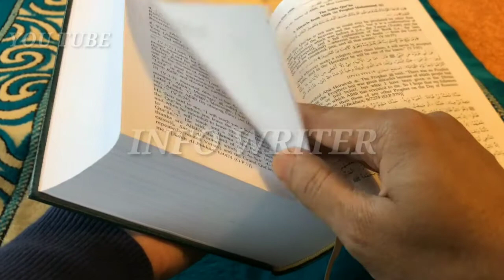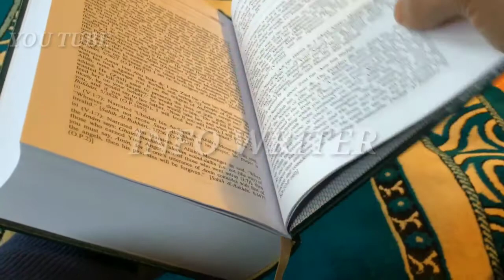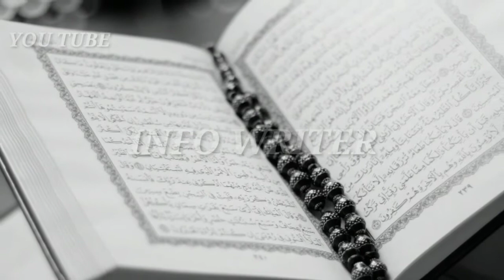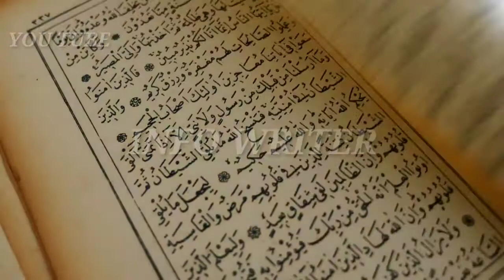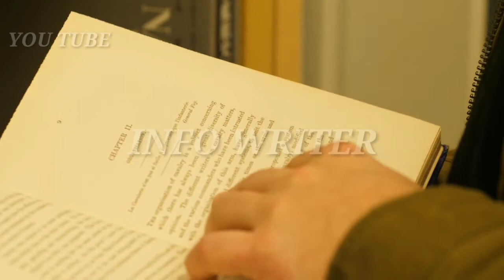Hazrat Ameer Hamza | امیرِ حمزہ | Who was Ameer Hamza | Info Writer | Uncle of Prophet ﷺ چچا رسول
Hazrat Ameer Hamza | امیرِ حمزہ | Who was Ameer Hamza | Info Writer | Uncle of Prophet ﷺ | Islamic history
چچا_رسول#
امیر_ حمزہ
صحابی رسول
صحابہ کرام

 Who was Ameer E Hamza.
Ameer Hamza was the Uncle of Prophet ﷺ. He was very brave soldier. He was called as The Loin of Allah and Prophet ﷺ. He is very famous and brave companion of Prophet  ﷺ. His story to become Muslim is very interesting. Islamic History is most important for us.
How Ameer Hamza accept Islam.
Ameer Hamza's introduction,
Introduction of Ameer Hamza,

حضرت امیر حمزہ کون تھے. انہوں نے ایمان کیسے قبول کیا. دلچسپ واقعہ. قبر کے اندر سے سلام کا جواب دیا. امیر معاویہ کے دور حکومت میں ایسا کیا ہوا کہ قبر سے خون نکلا.
.امیر حمزہ کون تھے.

Timeline
آغاز(0:00)
حوالہ (0:37)
تعارف امیر حمزہ (1:14)
قبول اسلام (2:02)
لقب (2:29)
 شہادت (2:34)
فرشوں کا غسل دینا(2:45)
کرامت 1 (3:03)
کرامت 2 (3:32)
اختتام (3:57)

۔آواز
محمد احمد نقشبندی سیفی
 حوالہِ کتاب :
 کراماتٍ صحابہ رضی اللَٰہ تعالٰی۔
مصنف :
شیخ الحدیث حضرت علامہ عبد المُصطفٰی اعظمی رحمتہُ اللٰ٘ہ
پبلشر:
مکتبہُ المدینہ۔